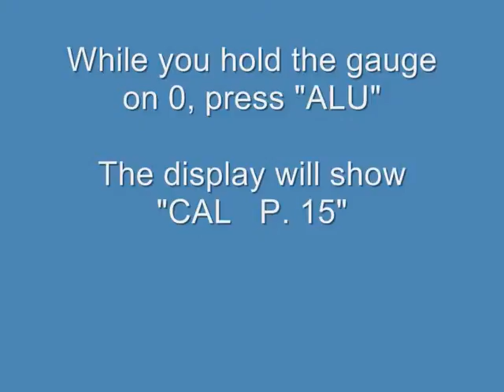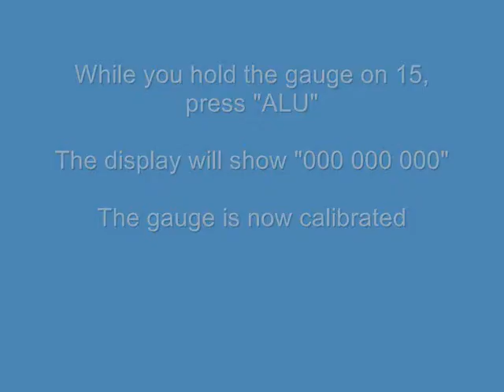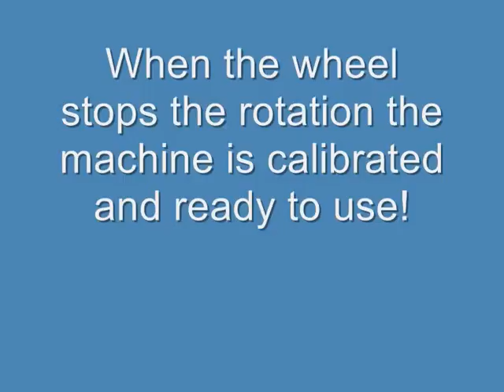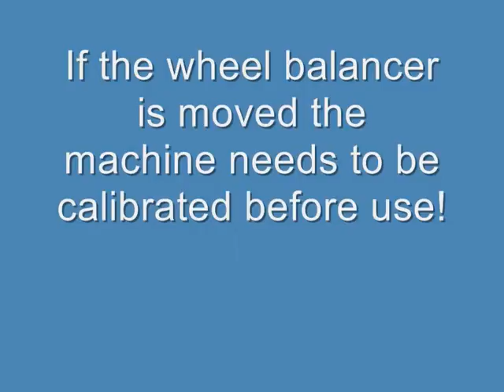Jema Autolifte wheel balancer calibration DWC 2 UK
How to make a calibration of a Jema Autolifte wheel balancer DWC-2

Jema Autolifte are the fastest growing North European auto lift manufacture on the market. Jema Autolifte produce everything within 2 Post lifts, 4 Post lifts, scissor lifts and Jacking beams

Jema Autolifte can also supply wheel balancers, Tyre changers and other garage equipment.